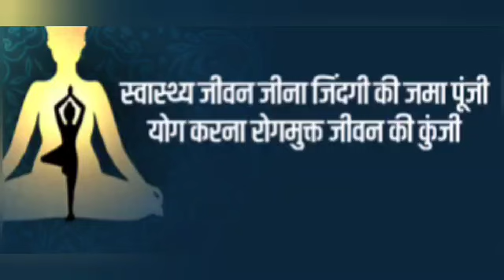On International Yoga Day 2023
Hello everyone,
Join us as we celebrate International Yoga Day, a global movement dedicated to promoting wellness and harmony through the practice of yoga. In this uplifting video, we highlight the significance of this special day and how it brings people together from all corners of the globe.

Immerse yourself in the beauty of yoga as we showcase diverse practitioners engaging in a variety of poses and breathing exercises. From bustling city streets to tranquil natural landscapes, witness the universal appeal of yoga and its ability to create a sense of oneness among individuals of different cultures and backgrounds.

Discover the transformative power of yoga as we delve into its numerous benefits for both the body and mind. Through the practice of yoga, we can cultivate strength, flexibility, and balance while fostering inner peace, stress relief, and mental clarity.

Join us on this International Yoga Day and be inspired to embrace the ancient practice that unites us all. Together, let's honor the timeless tradition of yoga and harness its positive energy to create a healthier and more harmonious world.